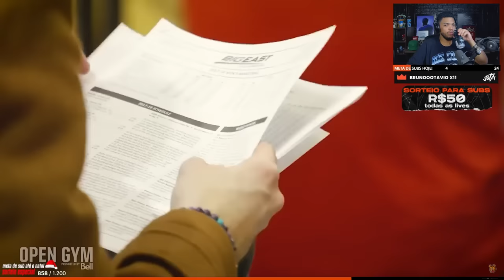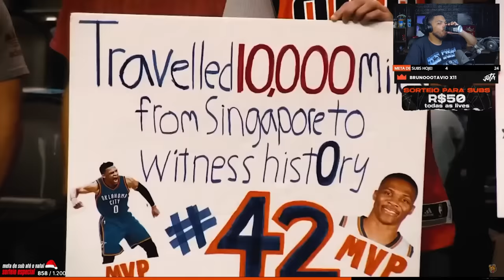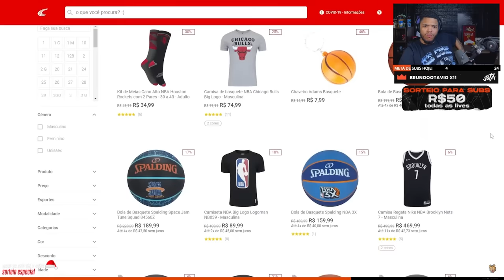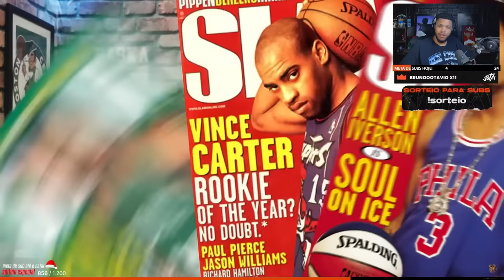O TROFÉU DE MVP NÃO FAZ SENTIDO! | Cortes do Jota Jogadas